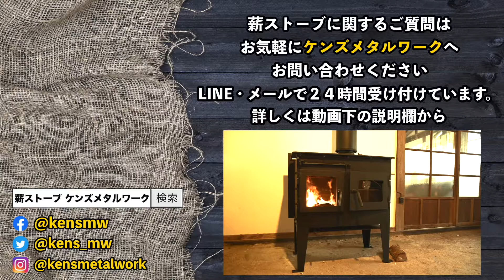山梨県 国産 クッキング薪ストーブ ワンシーズンの薪の消費量はどれくらい？